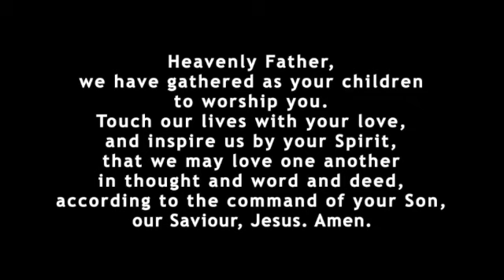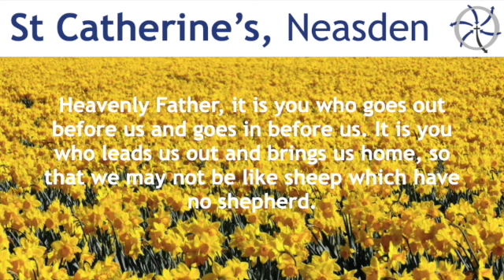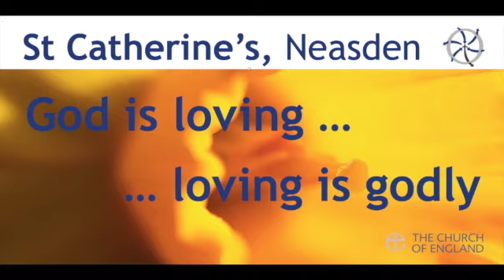Ten Commandments 8: property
We very easily slip into the error of being more concerned about things than we are about people. Societies as well as individuals get distracted onto things that don’t matter. We need to be aware of that and keep our focus onto the things that really do matter. Daily prayer from St Catherine’s.